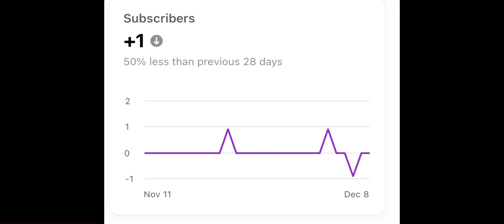Hi guys thanks for the views